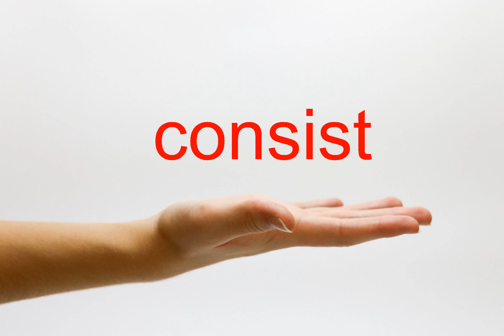How to Pronounce consist - American English